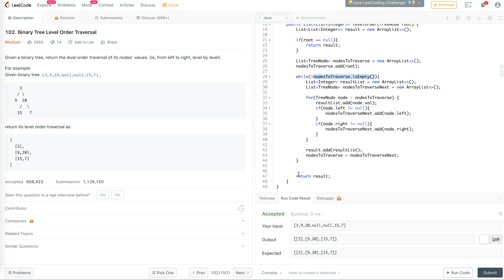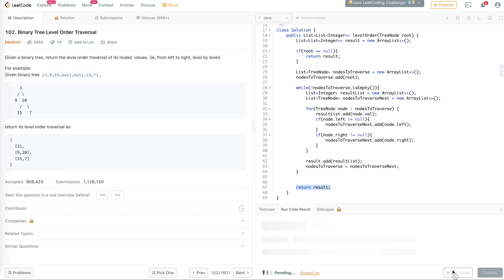Leetcode 102 Binary Tree Level Order Traversal (Java)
BFS Technique for performing a level order traversal of a binary tree.

0:00 Problem Introduction
0:44 Solution Overview
1:57 Code
5:25 Code Walkthrough
6:57 Run / Debug Solution

SEO:
- leetcode questions
- leetcode problems
- leetcode java
- how to solve leetcode
- leetcode solutions
- leetcode explained simply
- leetcode c++
- leetcode python
- leetcode amazon
- leetcode google
- leetcode interview questions
- leetcode javascript
- leetcode contest
- leetcode daily challenge
- leetcode grinding
- leetcode 75